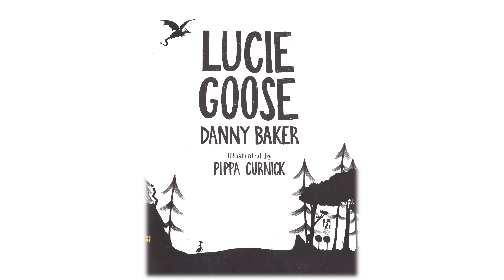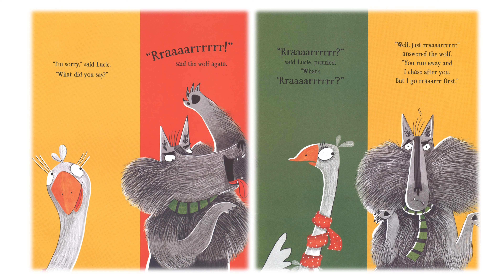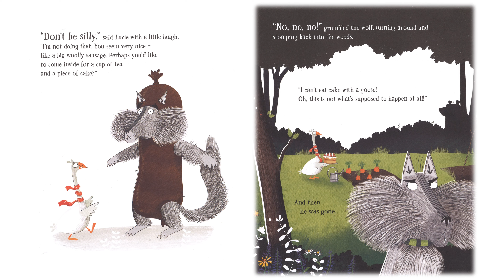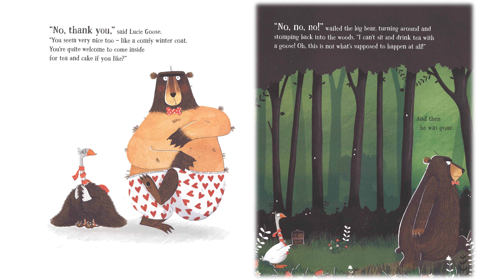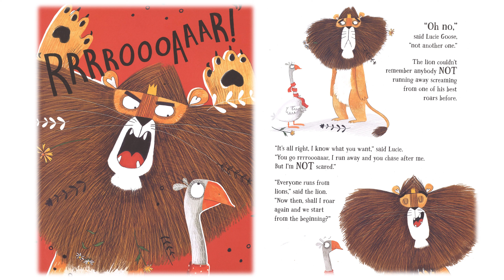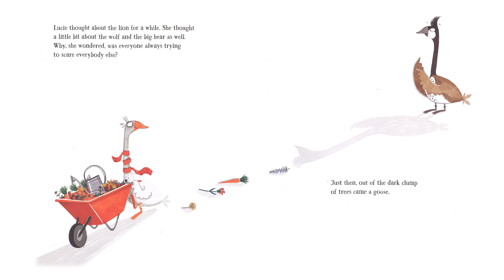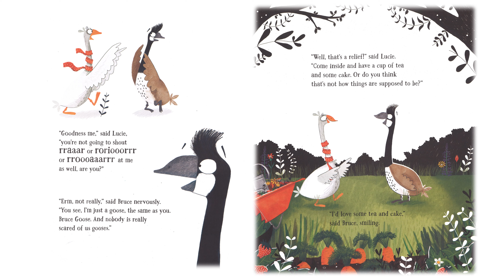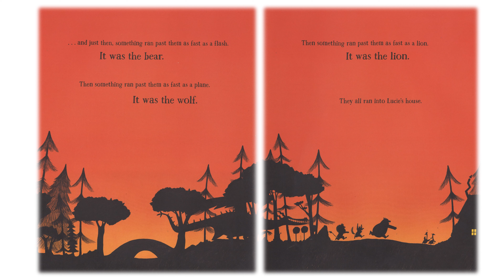📖 Story Time 🦢 Lucie Goose 🦢 | TigerBear BedTime Stories (Read Aloud)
TigerBear reads the famous Danny Baker childrens story, Lucie Goose.

Lucie Goose isn't scared of anything! Not even a Tiger or a Wolf or a Bear! Is Lucie Goose scared of a dragon?

TigerBear is a narrator for Read Aloud Kids Books. These children's picture books are in English and can used as Bedtime Stories, being slowly animated with page turn animations. Come and enjoy Story Time with Tiger Bear Bedtime Stories.